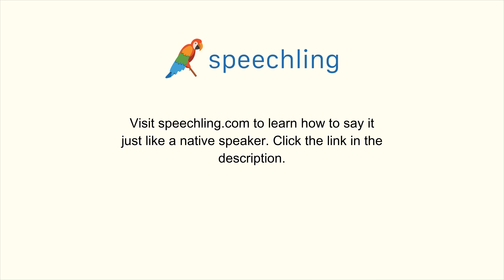フランス語で"独立した"の発音の仕方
男性コーチ
Indépendant

女性コーチ
Indépendante

独立した

独立した